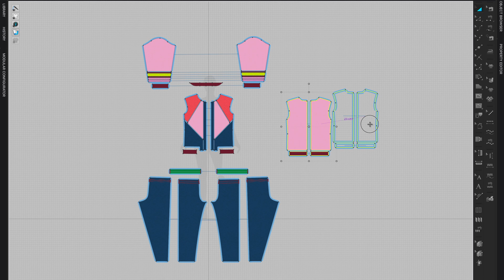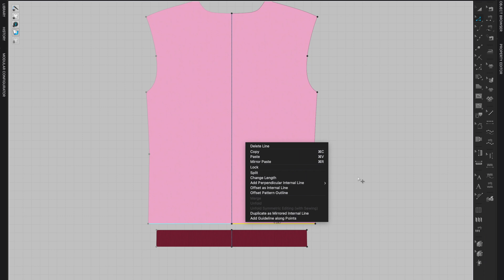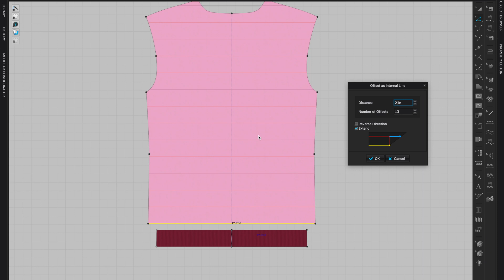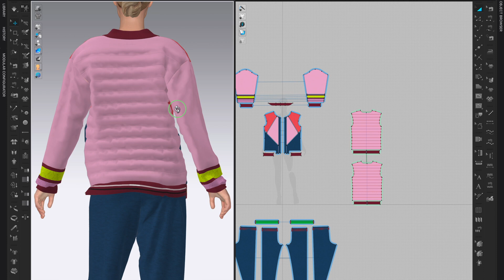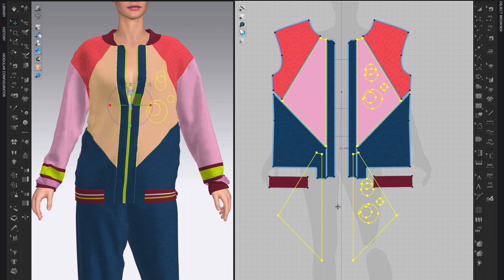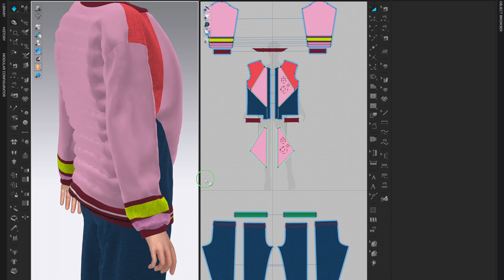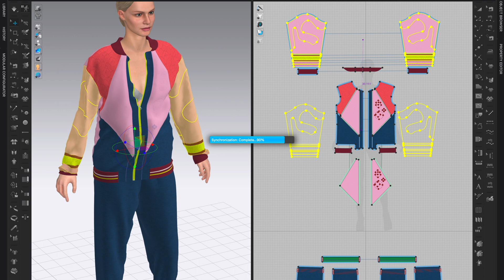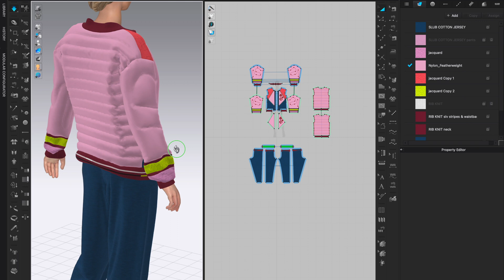How to create a puffy jacket with pressure in CLO3D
The best way too create puffy elements in CLO3D is by adding pressure. Learn how to create your layers and add pressure so your puffy garments look amazing!

Gear I use:
Logitech M525 Wireless Mouse with a USB receiver
Laptop cooling pad with 5 fans
MacBook Pro 16", 1TB storage
LaCie portable rugged Mini 2TB External Hard Drive
Professional Condenser Microphone Neewer NW-700 & NW-35 Suspension Boom Scissor Arm Stand with XLR Cable and Mounting Clamp & NW-3 Pop Filter & 48V Phantom Power Supply with Adapter Kit
Bose speakers
Gooseneck phone holder

If you are interested  in Accessory Design check out my Accessory Design book via this link. It is widely used as an Accessory Design textbook in various fashion design colleges throughout the world such as Parsons School of design, FIT, MIT, etc.

That  means I will make commission on sales you make through my link. This is at no extra cost to you to use my links/codes, it's just one more way to support me and my channel!  :)